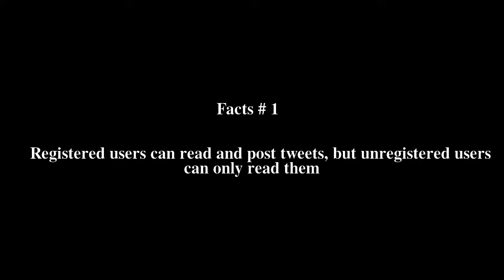Twitter Top # 5 Facts